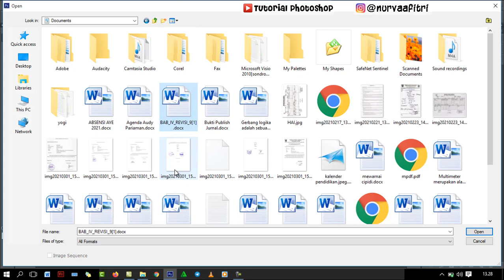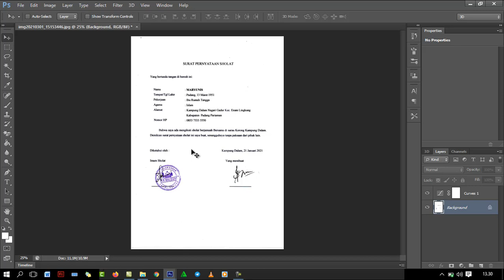cara mengganti teks hasil scan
disini menjelaskan bagaimana cara mengganti teks dengan hasil scan yang lain agar mempermudah pekerjaan manusia, semoga bermanfaat..